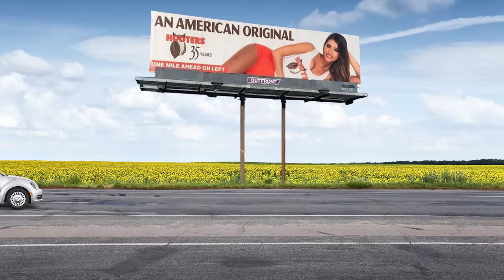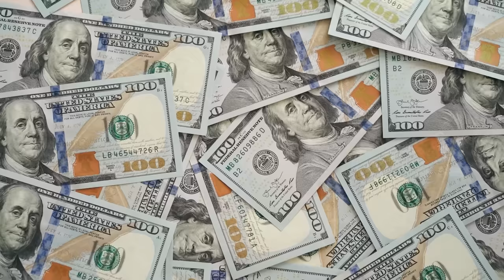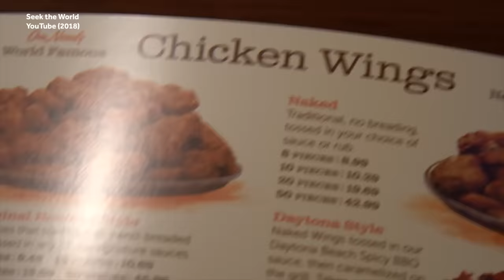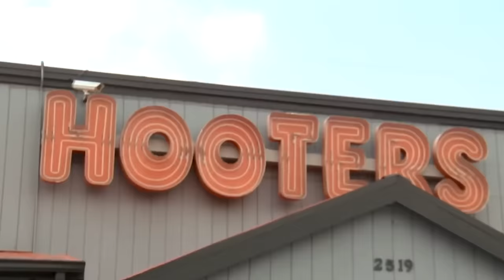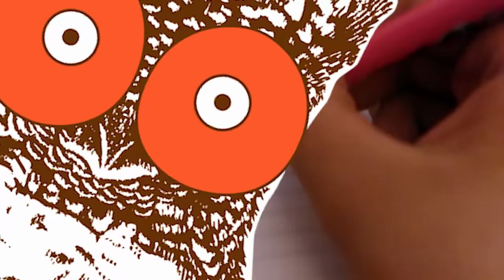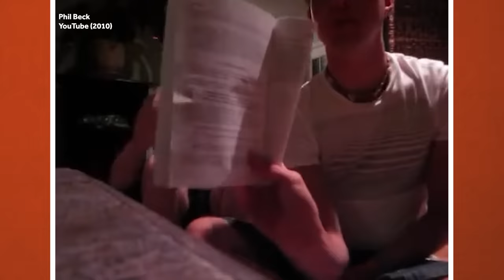The Rise and Fall of the Hooters Restaurant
Weird History is going to get some wings at the Hooters restaurant. While many people may be turned off by the idea of a restaurant called Hooters, the history of Hooters is actually full of weird facts that may make even those most resistant willing to give it a chance.

Founded on April Fool’s Day in 1983, the original “restaurant” has expanded into several different business ventures: the brand sells merchandise and a yearly calendar, boasts a Las Vegas casino hotel, and hosts a yearly swimsuit pageant.